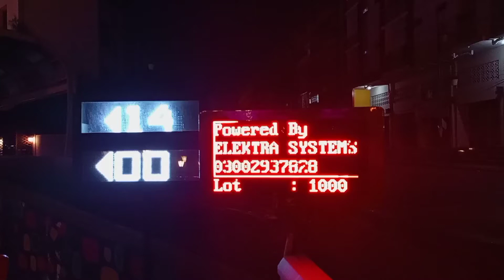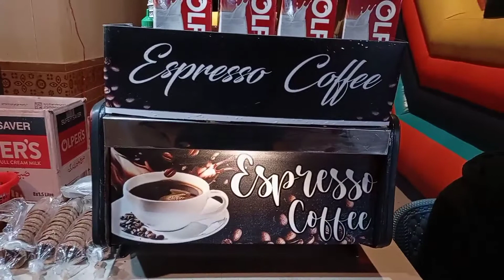peoples square Karachi | Karachi tourist place | new resturent | childrens area | a dot travel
Assalamu Alikum
wellcome to my channel
A dot travel
my name is asif Ahmed
I am frome karachi Pakistan

peoples square Karachi touriest place new restaurant children's area and many more